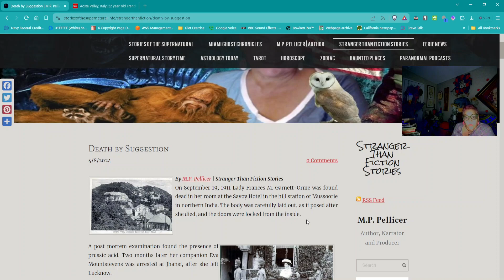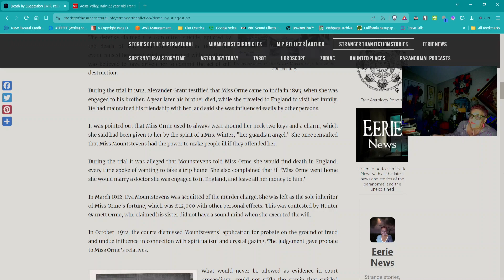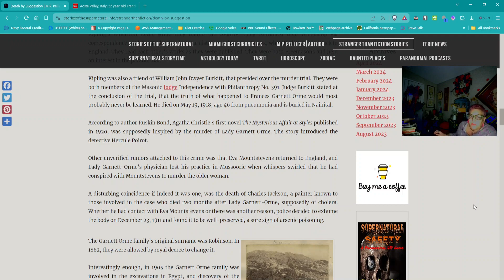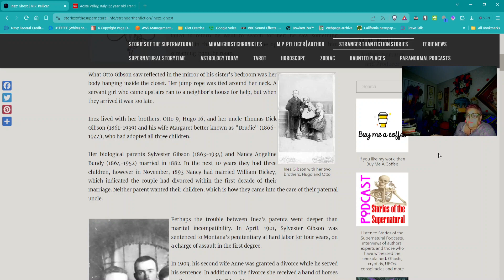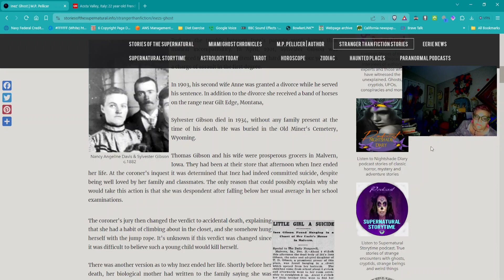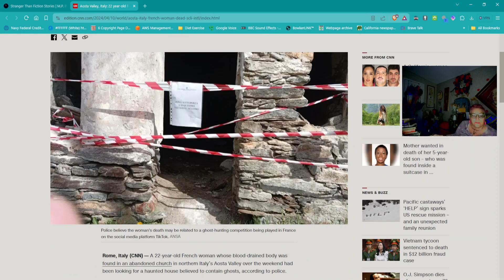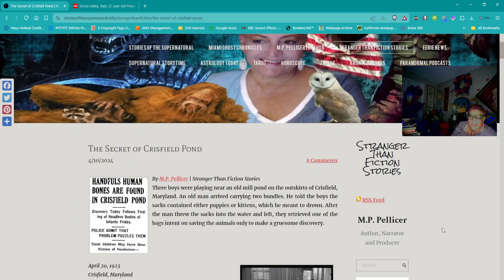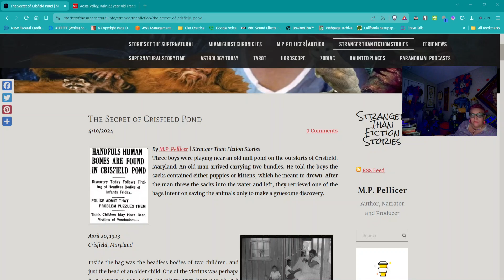Eerie News with M.P. Pellicer | April 13, 2024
STORIES:
- Death by Suggestion
- Inez's Ghost
- French woman found dead in Italian church was searching for ghosts in possible Tik Tok stunt, police say
- The Secret of Crisfield Pond

Narration always by a human, no A.I.